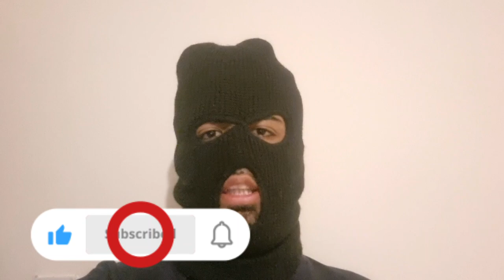I went to a wedding at Anams Restaurant and I went out with my friends to watch Despicable Me 4 🤵📽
Ayoo, it's VNM, I hope everyone's having a good day, so today I made a little vlog. I went to town to get wedding shoes because I had a wedding coming up. Then I ate a Coco Pops cereal bar because I got hungry. I went to a wedding at Anams Restaurant and it is a beautiful restaurant and the wedding was so good too. After that, my friends wanted to go watch a movie, so we went to cinemas to watch despicable Me 4, it is a good movie. If you want to watch a movie with your kids or siblings, I recommend you to go watch despicable me 4.